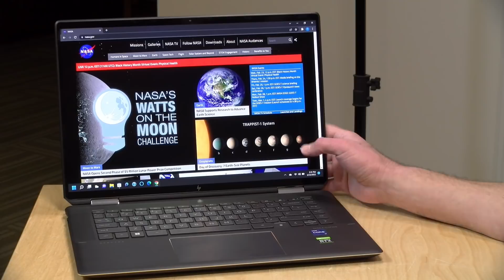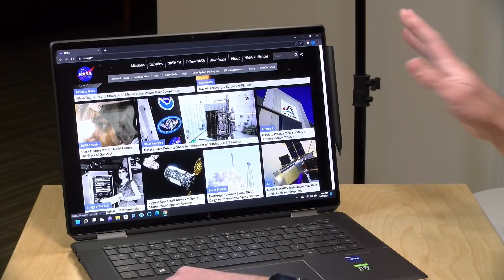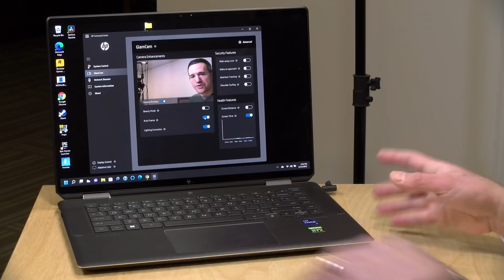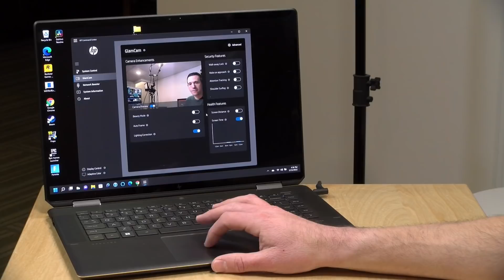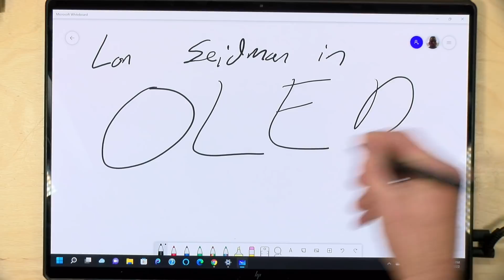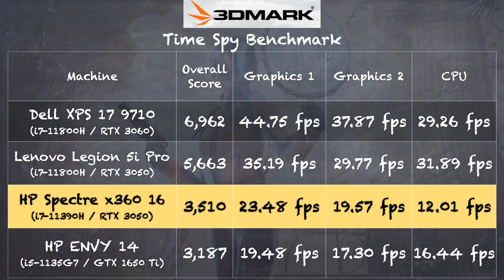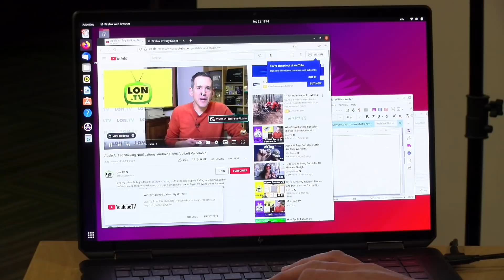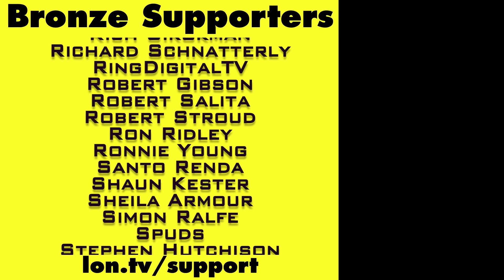HP Spectre X360 16 Review - with 4K OLED Display - 16t-f000 / 16-f0035nr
VIDEO INDEX:
00:00 - Intro
00:41 - Price
00:53 - CPU, GPU, RAM and Upgrades
01:54 - Display
03:14 - Weight, Build Quality & Hinge
03:54 - Keyboard, Speakers and Trackapd
04:24 - Pen Docking
04:38 - Ports
06:13 - Battery Life
06:56 - Webcam: Auto frame and other Features
08:38 - Web Browsing / YouTube / etc
09:19 - Speedometer Benchmark Test
10:04 - Pen Test
10:32 - Gaming: Red Dead Redemption 2, Doom & Fortnite
11:46 - 3DMark TimeSpy Gaming Benchmark
13:03 - 3dMark Stress Test & Fan noise
13:53 - Linux
14:18 - Conclusion